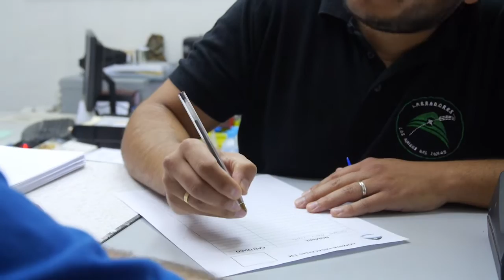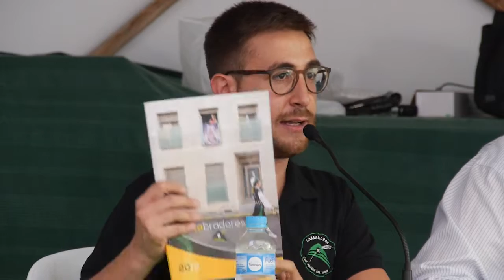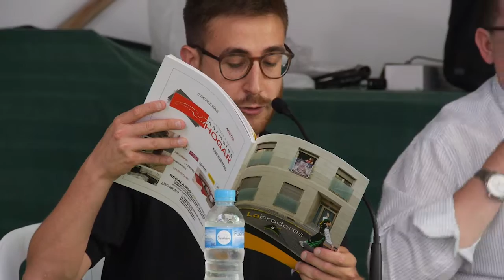Labradores 2019. Junta del día 15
Esta junta con certeza es la más esperada por los maseros,  les anuncia que los días grandes de nuestras fiestas están aquí. Y como siempre familiaridad, buen ambiente que junto a las tradicionales habas y caracoles les hacen pasar una entrañable tarde.